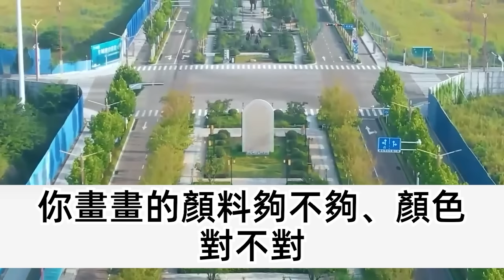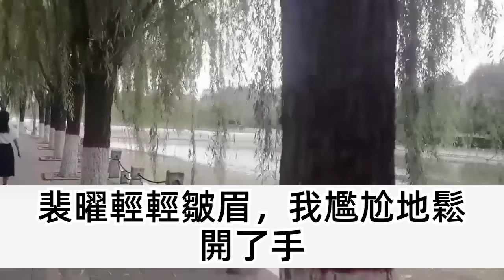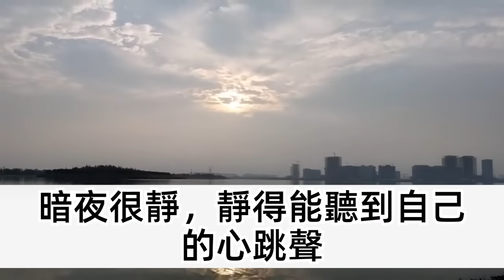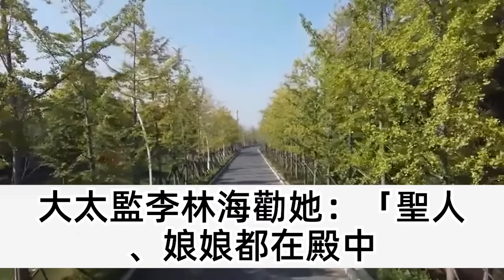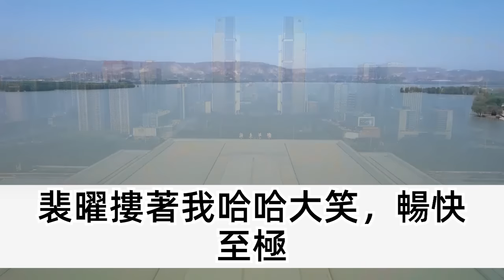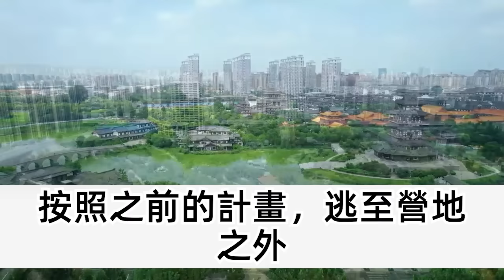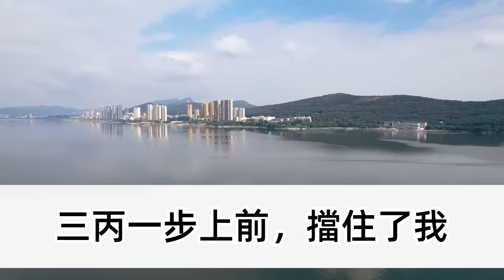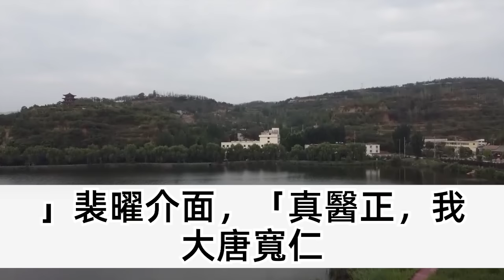皇后姑母為培黨羽賜婚我家，我卻舉手嫁給了突厥野種，哥姐罵我下賤賠了面子，出了府就要把我抹去族譜，可我入府一年後他們卻來求救，當場跪在我面前後 我這樣做…